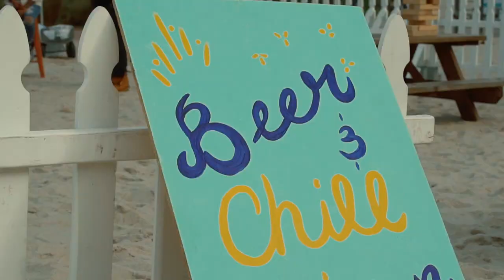Sunset Beach Volleyball & BBQ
We took over the North Beach Bandshell volleyball courts in true sand-loving tradition with friendly games of volleyball, eats and more.